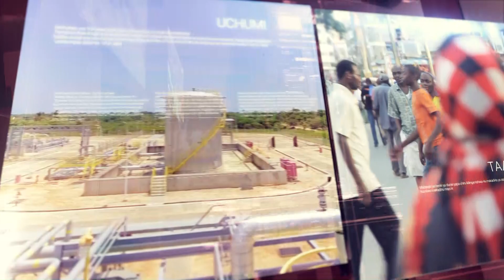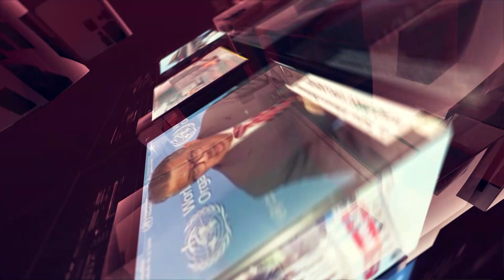Vyama 16 vilivyochukua Fomu NEC/Njia ya kuzuia Ajali za Treni/Mbunifu wa Kibongo aja na kali hii.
Vyama 16 vilivyochukua Fomu NEC/Njia ya kuzuia Ajali za Treni/Mbunifu wa Kibongo aja na kali hii - Habari Clouds (TOCHI), July 11,2020